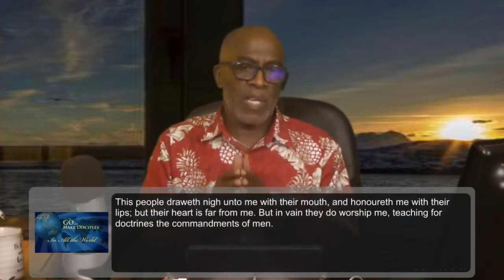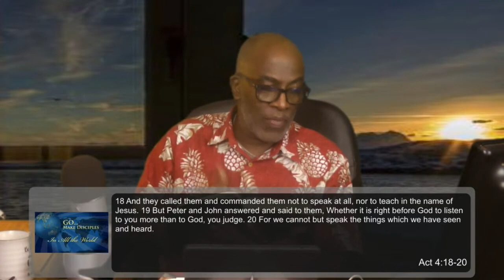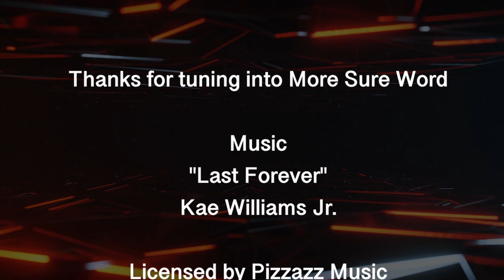The New Inquisition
The Medieval Papal Inquisition was primarily active in France and Italy. There is still some debate, however, about from what time, and to what extent, the Medieval Papal Inquisition can be considered to have been a centralized institution.

Inquisitors hunted down people accused of witchcraft, scholars who read banned books, and Jews who had converted to Catholicism but still secretly practiced Judaism.

How to identify religious interrogation and answer your critics. From the 15th to the 19th century, inquisitions were permanently established, catholic bureaucratically organized, appointed and supervised tribunals of clergy (and occasionally laymen). They were charged with the discovery and removal of dissenting religious opinion and practice in Christian Europe.

Today its has morphed into something quite different, but it still exist.